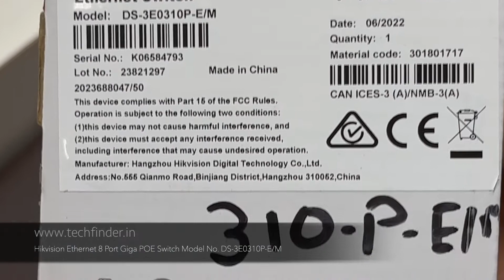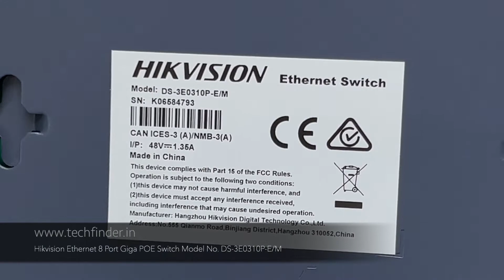Hikvision DS-3E0310P-E/M 8-Port Unmanaged PoE Switch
Key Feature

8 × 10/100Mbps PoE ports, and and 2 × Gigabit RJ45 port.
IEEE 802.3at/af standard for PoE ports (Max. 60 W PoE output).
IEEE 802.3, IEEE 802.3u, IEEE 802.3x, IEEE 802.3z and IEEE 802.3ab standard. • 6 KV surge protection for PoE ports.
Up to 300 m long-range transmission.
Wire-speed forwarding.
Store-and-forward switching.
Solid high-strength metal shell.
Reliable fan-free design.